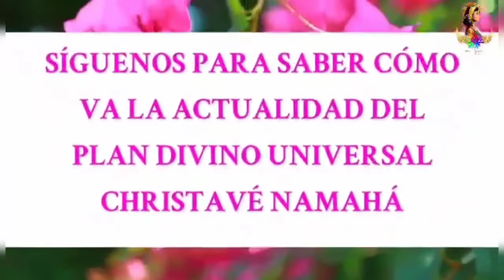PRESENTACIÓN DEL LIBRO📘 Y TALLER DE DANZA DEL VIENTRE 💃DE LA MAESTRA ♥️ EN IBIZA🏖️.Agosto 2022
✨Om Klim Christavé Namahá✨ (es un Mantra canalizado por la Maestra Anandi de Amma y es de Protección y de activación de la Conciencia Crística)

*Canal Youtube:
Anandi Christavé

Actualmente está llevando un Programa semanal sobre la Feminidad y la Danza del Vientre Egipcia en Radio "La Marina fm" de Barcelona 102.5 fm en esta frecuencia que se escucha en toda Barcelona y alrededores con el Programa titulado "Despierta tu Energía Femenina en Radio La Marina",temporalmente hasta que vuelva a regresar a México. También realiza terapias de sanación presencial y online, cursos y conferencias por España, Argentina y México.

¡Conectemos!

Anandi Christavé ❤️